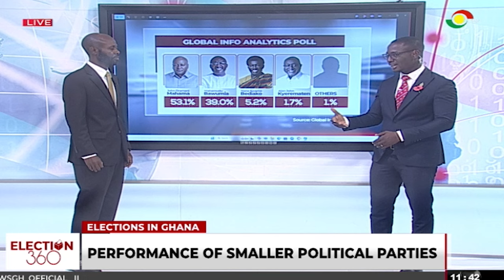Numerical impact of smaller political parties in elections || Election 360 on TV3